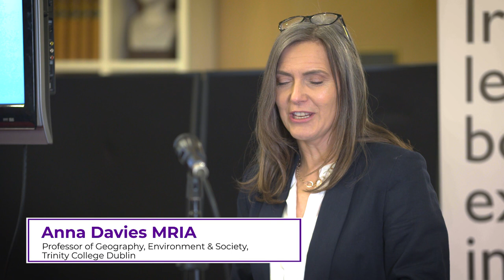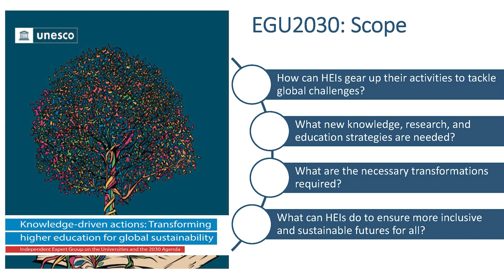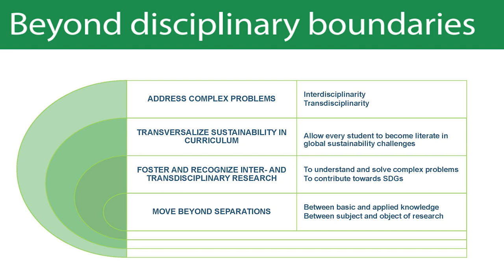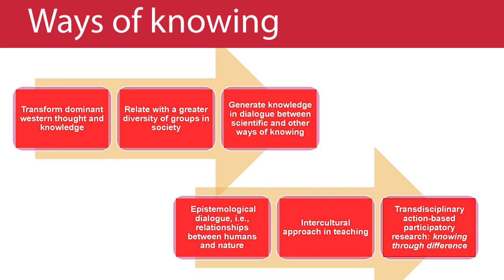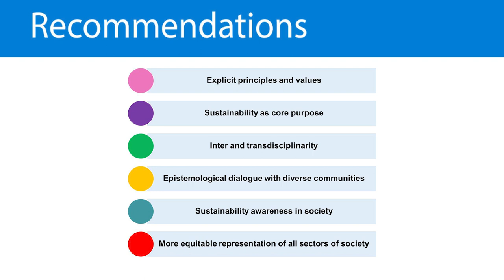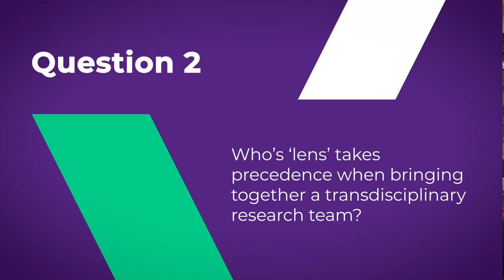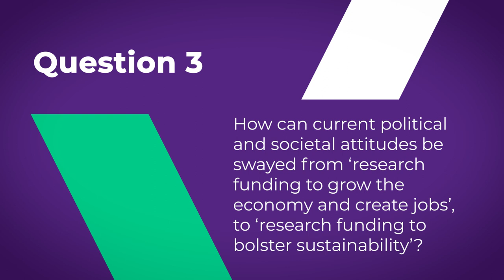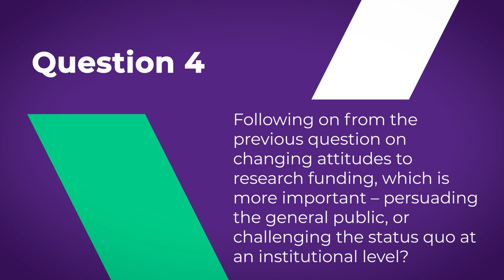Young Academy Ireland induction day - 25 April 2023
The President of the Royal Irish Academy, Professor Pat Guiry welcomed the first cohort of Young Academy Ireland members to the Royal Irish Academy on Tuesday, 25 April 2023.

The Young Academy Ireland Induction meeting was a notable day for the RIA. Prior to opening membership for the Young Academy last year, no institutionalised approach to supporting early career researchers and innovators informed by the principles of inter- and transdisciplinary discourse and based on equality, diversity and inclusion existed on the island of Ireland.

In February 2023, forty individuals were selected into the new Young
Academy Ireland and YA members officially took up their four-year membership (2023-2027) on the 25th April.

Young Academy members throughout the day had the opportunity to introduce themselves to the group and spoke about their current work projects and what they hoped to bring and achieve by being a Young Academy member, specifically by working in an interdisciplinary setting. Members were eager to commence projects that promoted change, finding solutions to some of the massive challenges confronting society.